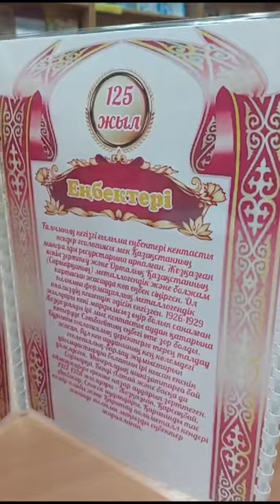Буклет Қаныш Сәтпаев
Кинолента БЕРДІБЕК СОҚПАҚБАЕВ
Электронды нұсқасы 1500 тг

🏤 Қазақстан бойынша почтамен жеткіземін

Бір рет төлем жасап (5000 теңге) , телеграмм каналға тіркелу арқылы барлық көрнекіліктерді ала аласыз

🏦 каспи ред , каспи рассрочка бар